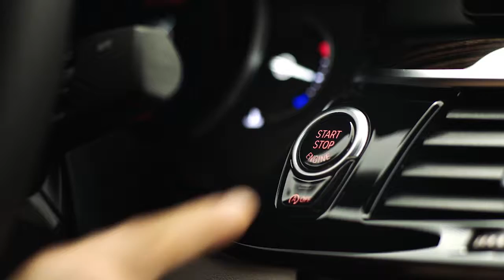BMW 5 Series2 1